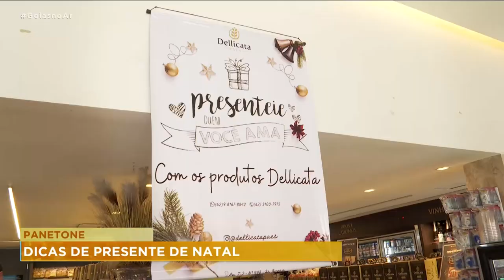PANETONE: DICAS DE PRESENTE DE NATAL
Matéria exibida no dia 21/12/2022e o meu
ESSA ÉPOCA DE NATAL COMBINA COM PANETONE. NESTA PANIFICADORA EM GOIÂNIA, VÁRIOS TIPOS E SABORES SÃO PRODUZIDOS POR DIA. E PARA QUEM PROCURA ALGO BARATO E PRÁTICO PARA PRESENTEAR E UMA ÓTIMA OPORTUNIDADE.